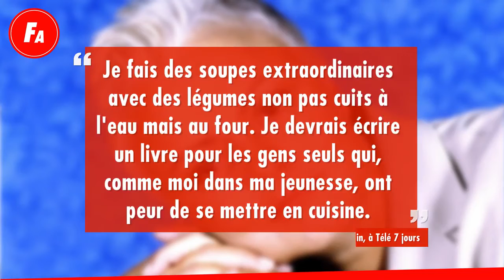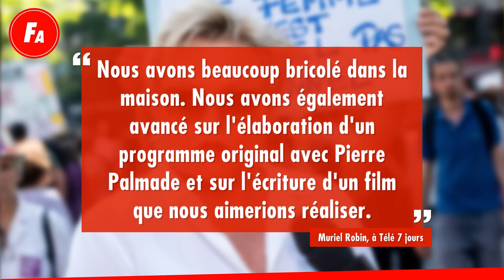“J’ai Perdu 10 Kilos” Muriel Robin Dévoile Les Secrets De Sa Perte De Poids Pendant Le Confinement